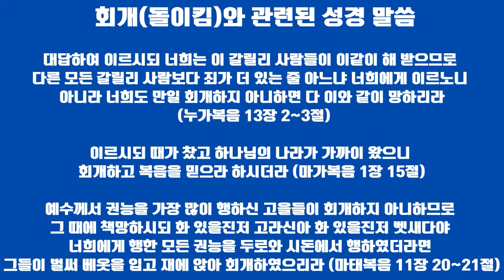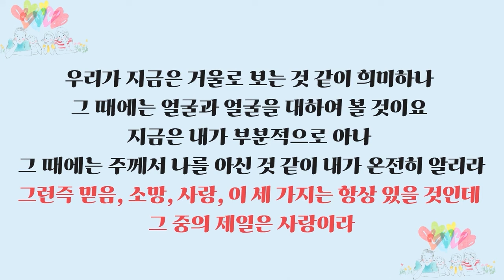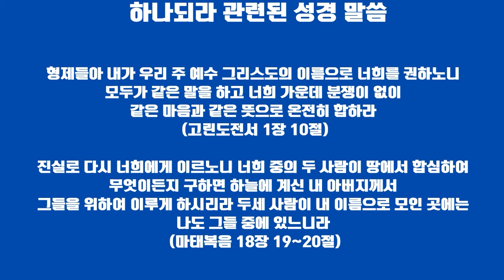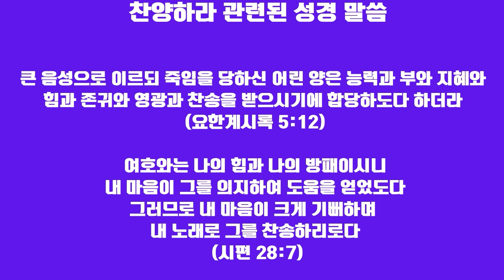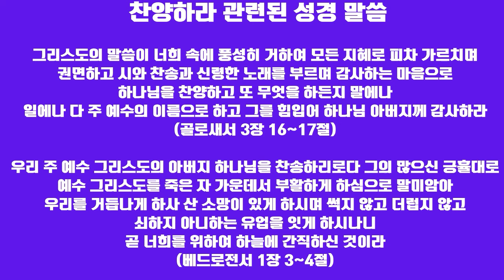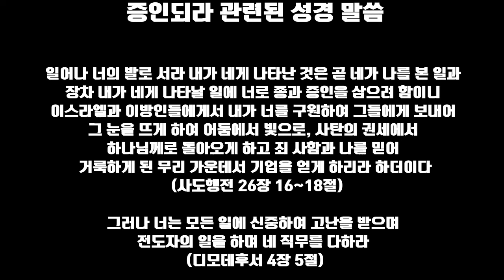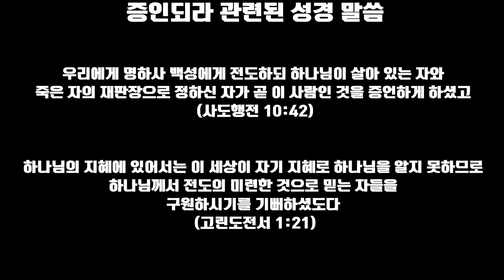하나님의 뜻은 무엇인가? | 하나님의 뜻과 관련된 성경 말씀 낭독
성경사랑TV 무료구독

🔔 구독하고 알림을 켜면 새로운 업로드 소식을 받아볼 수 있습니다.
👍🏻 영상 좋아요

* 성경사랑TV는 성경전체 낭독을 광고없이, 끊김없이 지원하고 있습니다.
말씀에 은혜 받는데, 방해가 되지 않기 위해서 성경 낭독은 광고를 하지 않아서 유튜브에서 검색이 잘 안 되지만, 구독과 공유를 통하여 함께 말씀에 은혜 받았으면 좋겠습니다.

아래 재생목록을 저장하여 수시로 들어주시기 바랍니다.

본 채널은 예수님의 사랑을 땅끝까지 전하고 사람들을 섬기기 위하여 기획되었습니다. 본 채널을 통하여 성경말씀 읽기, 말씀 묵상, 영어 성경 등 다양한 콘텐츠를 다루겠습니다. 양질의 기독교 콘텐츠와 성경 묵상을 통하여 여러분들을 섬기고, 신앙 생활에 유익함을 끼쳐 드리겠습니다.

양질의 콘텐츠와 새로운 정보, 또한 지금 현재 벌어지고 있는 현안과 관련된 성경말씀을 전달해드리는 도구로 여러분들을 섬기면서, 전도와 가난한 사람을 돕는 일에도 최선을 다하겠습니다.

성경 전체 낭독과 주제별 성경 낭독을 광고 없이, 끊김 없는 영상으로 편안하게 시청하실 수 있습니다. 하나님의 넘치는 은혜가 가정과 생활에 늘 충만하시기를 바랍니다.

소규모책자 제작, 책 제작, 전자책 제작, 문서 번역, 유튜브 선교, 문서 선교, 해외 선교 등의 활동을 합니다. 제가 비지니스로 돈을 버는 것은 선교 활동과 구제 활동 등에 활용하고자 합니다. 기도로 동참해 주시기 바랍니다.

* 기도가 필요하신 분은 댓글 등으로 내용을 남겨주시면 기도제목을 모아서 함께 기도하겠습니다.

* 다른 분들의 산앙 유익을 위하여 영상의 공유 부탁드리겠습니다.

하나님의 뜻을 모르고는 하나님을 단순하게 소원이나 이루어주는 존재로 착각할 수 있습니다. 성경은 하나님의 뜻을 알려주고 있으며, 그리스도인은 하나님의 뜻을 알고 그에 맞추어서 기도하고 실천하는 사람입니다. 거룩하라, 회개하라, 하나님을 알라, 사랑하라, 기뻐하라, 기도하라, 감사하라, 하나되라, 찬양하라, 증인되라 10가지 키워드를 가지고 관련 말씀을 낭독하겠습니다.

베이직 교회 조정민 목사님 설교를 참조했습니다.